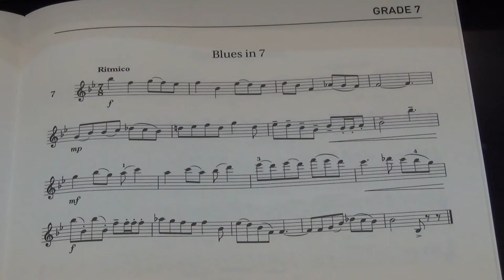Violin Grade 7 Sight Reading No 7 Ritmico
Grade 7
No. 7 Ritmico
Play by Mike Chau